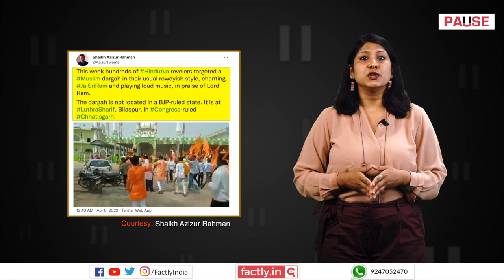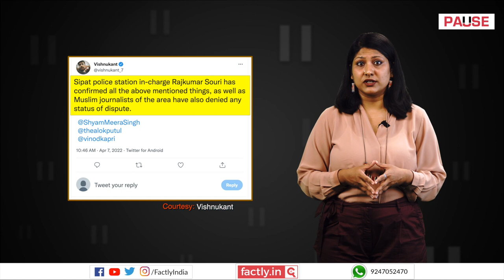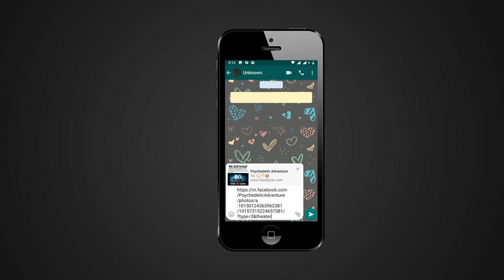FACT CHECK: Hindu Outfit Attacking Mosque in Chhattisgarh?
A social media post claims that an accompanying video shows members of a Hindu outfit attacking a mosque in Chhattisgarh. We check the veracity of the claim in this video.